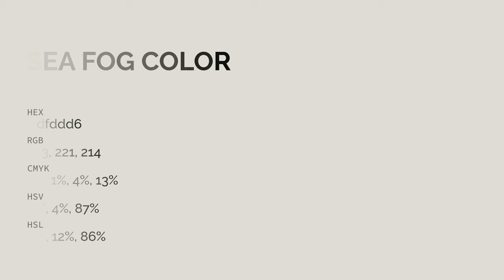Sea Fog color dfddd6 hex color - Grey color - Cool color dfddd6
What color is Sea Fog ? dfddd6 hex color - Grey color - Cool color dfddd6

Hex dfddd6 Color Code is also known as Sea Fog color.

Hex dfddd6 Color code in RGB color code model is created after adding 87.45% red color, 86.67% green color and 83.92% blue color.
Hex dfddd6 Color code in CMYK color (process color) code model is generated after subtraction of 0% cyan, 0% magenta, 4% yellow and 12% black.